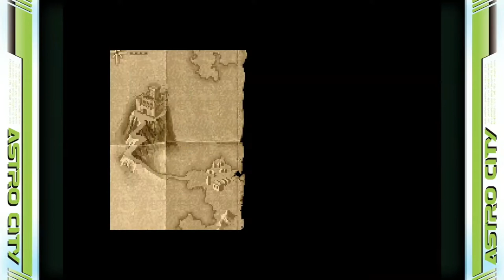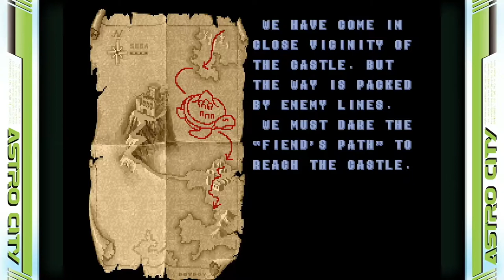Let's Play Golden Axe | Arcade Calvacade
Wherein if you're not using the jumping instant death attack every chance you get, you're not really living.

Today it's Golden Axe, a 1989 barbaric beat-em-up game by Sega for the Arcade.

But tomorrow, who knows? Formerly titled "Let's Play a No-Name MAME Game," this series has been renamed "Ashgabat Cat's Let's Play That" as we're playing more than just arcade games. Tune in daily to embark on a videogame odyssey as Ashgabat Cat fires up a random game and shows what secrets it has to offer.